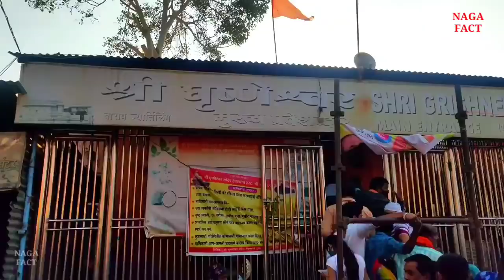Aurangabad-Tourism capital of maharashtra। Aurangabad information। Aurangabad City Maharashtra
Friends, in this video, information has been given about the history and beautiful tourist palace along with interesting amazing facts about the city of Aurangabad located in the state of Maharashtra, India. The world famous Ajanta Caves, Ellora Caves, Ghrishneshwar Temple, Bibi Ka Maqbara, Jama Masjid, Daulatabad Fort, Aurangabad Caves, Siddharth Garden, Khuldabad Place, Kailashnath Temple, Bhadra Maruthi Temple, etc.

Queries solves:-

Aurangabad information
Aurangabad Maharashtra
Aurangabad amazing facts
Aurangabad-tourism capital of maharashtra
History of Aurangabad
Aurangabad city view
Aurangabad ke bare mein bataiye
Aurangabad ki video
Aurangabad news
Aurangabad tourist places
Aurangabad railway station 2022

Music credit
Kuba Te shade like